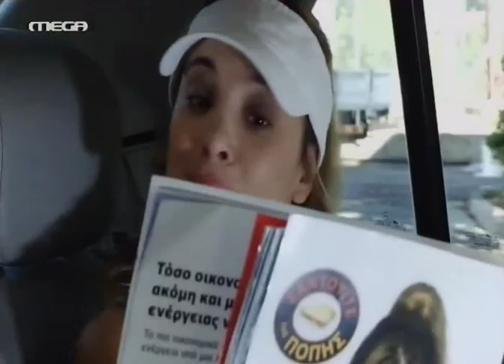ΤΗΝ ΜΟΥ ΜΕΣΑ ΤΥΧΗ 49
Κυπριακή κωμική σειρά παραγωγής MEGA CHANNEL κύπρου παραγωγής 2014.